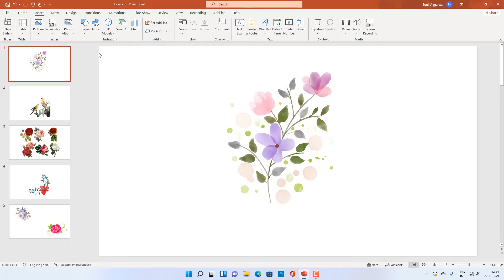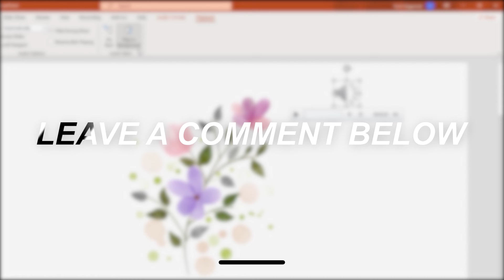How to Add Music in PowerPoint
In this tutorial, you will learn how to add music in PowerPoint by navigating to the “Insert” tab.

Switch to the "Insert" tab, then click on the "Audio" button. From the drop-down menu that appears, click on "Audio on My PC". If you want to record your own sound, then select the "Record Audio" option. Locate the file you want to use, then double-click on it to insert it into the presentation as a playback bar. Move the bar to an appropriate place in your presentation. This will play the sound only on the slide where the bar is located. If you want the sound to play throughout your presentation, click or double-click on the bar to bring up the "Playback" tab. Directly underneath the tab, click on the "Play in Background" button.
That’s all!